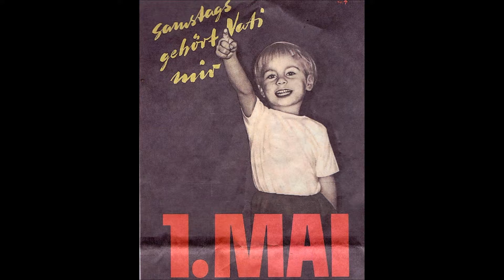Rock Maison - Blues again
Inspired by Jagger/Richard